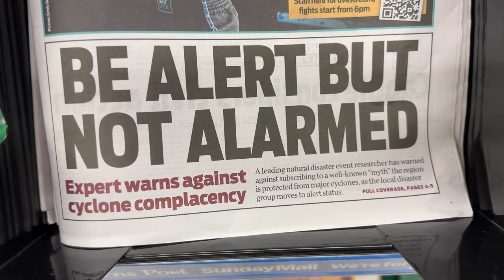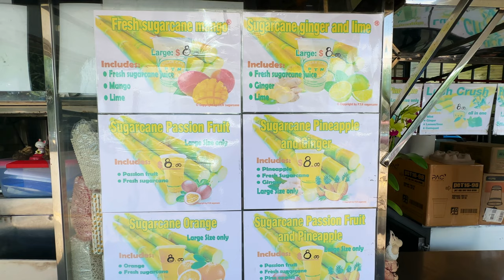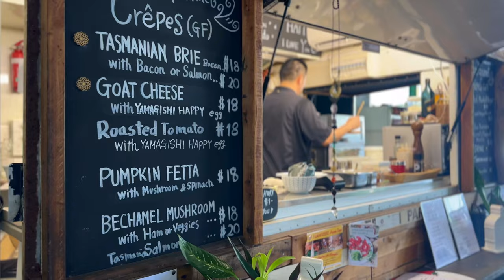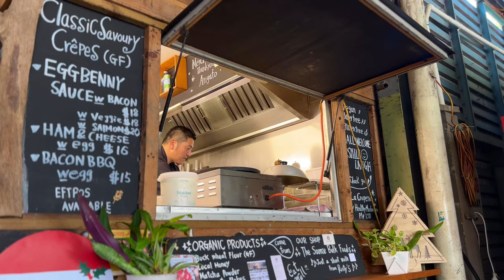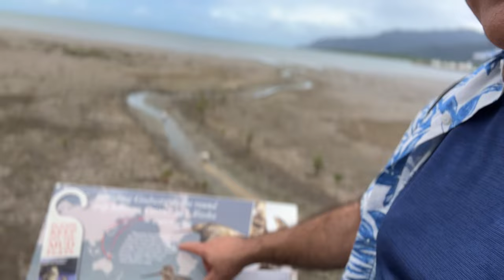Is Cairns worth visiting? Cyclones, sugarcane juice and French crepes! 日本語 | 中国人 | 한국인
Summer continues and I'm up in Cairns ready to face off with Cyclone Jasper! There is alot of chatter around Cairns regarding the Cyclone and nobody is certain when and how bad it could hit! Stepping of the plane i was met by the ABC crew for a quick interview about my Cyclone Jasper thoughts. i then proceeded into town and chatted to the locals about Cyclone Jasper but of course I did some sightseeing and eating! The cuisine and fruits are so tasty up here! There is so much action, we couldn't fit it in to one episode! I hope you enjoy my Cairns vlog and my Cyclone Jasper update.

Chinese description
夏天还在继续，我在凯恩斯准备对抗贾斯珀飓风！凯恩斯周围有很多关于旋风的讨论，但没有人确定旋风何时袭击以及有多严重！走下飞机，美国广播公司 (ABC) 的工作人员就与我会面，对我对飓风贾斯珀的想法进行了简短的采访。然后我进城并与当地人谈论气旋贾斯珀，但当然我也参观了一些景点并享用了美食！这里的食物和水果真好吃！这是我第一天的一集，内容很丰富，请继续关注第二集。动作太多了，我们无法将其放在一集中！我希望您喜欢我的凯恩斯视频博客和旋风贾斯珀更新。如果您对凯恩斯有任何疑问，请在下面评论，我会回复您。享受

Japanese description
夏はまだまだ続きます。私はケアンズに来て、サイクロン ジャスパーと対決する準備をしています。ケアンズ周辺ではサイクロンに関する話題がたくさんありますが、いつ、どの程度の被害が発生するかは誰にもわかりません。飛行機に乗り込むと、ABCの乗組員が出迎えて、サイクロン・ジャスパーについての私の考えについて簡単なインタビューを受けました。それから街に出て地元の人たちとサイクロンジャスパーについておしゃべりしましたが、もちろん観光と食事もしました！ここのお料理もフルーツもとても美味しいです！これは初日のぎっしり詰まったエピソードです。第 2 話もお楽しみに。アクションが多すぎて、1 つのエピソードに収めることはできませんでした。私のケアンズ vlog とサイクロン ジャスパーの最新情報をお楽しみいただければ幸いです。ケアンズについてご質問がございましたら、以下にコメントしてください。折り返しご連絡させていただきます。楽しむ！

Korean description
여름은 계속되고 저는 Cyclone Jasper와 맞붙을 준비가 되어 케언즈에 있습니다! 사이클론에 관해 케언즈 주변에는 많은 이야기가 있지만 언제, 얼마나 큰 타격을 입을 수 있는지는 아무도 확신하지 못합니다! 비행기에서 내리자마자 ABC 승무원을 만나 Cyclone Jasper에 대한 생각에 대한 간단한 인터뷰를 했습니다. 나는 그 다음 도시로 나아갔고, 사이클론 재스퍼에 관해 지방 주민과 이야기했다. 그러나 물론 나는 약간의 관광과 식사를 했다! 여기 요리와 과일이 너무 맛있어요! 이것은 내 첫날의 잼으로 가득 찬 에피소드 1이며 두 번째 에피소드를 계속 지켜봐 주시기 바랍니다. 액션이 너무 많아서 하나의 에피소드에 담을 수 없었습니다! 제 Cairns 동영상 블로그와 Cyclone Jasper 업데이트를 즐겨보시길 바랍니다. 케언즈에 대해 궁금한 점이 있으시면 아래에 댓글을 남겨주시면 답변해 드리겠습니다. 즐기다!

这个视频有中文字幕
このビデオには日本語字幕が付いています
이 영상에는 한국어 자막이 있어요

Chapters -
0:00 Aerial views of Cairns
0:13 ABC interview with crew about Cyclone Jasper
1:26 Rusty's Market introduction
2:41 Rusty's Market tour
3:13 Sugar cane drink
4:29 La Creperie lunch
5:44 Interviewing my German tourist friend
6:52 Eating fetta and pumpkin crepe
8:06 Interview with La Creperie owners
9:00 Sampling the fruit
9:45 Touring Cairns town
12:56 Cairns Esplanade lagoon
14:50 Cairns Mudflats
16:53 Cairns Pier
19:38 Next episode intro

About me - Hi I'm Sam from Melbourne, Australia. I grew tired of working 9-5, packed my bag and started to travel more to see the world. I've always loved traveling, experiencing new cultures and customs and meeting new people! The difference this time is that I have decided to document all of my interactions so when I'm older, I can re-live my memories. Memories are forever.